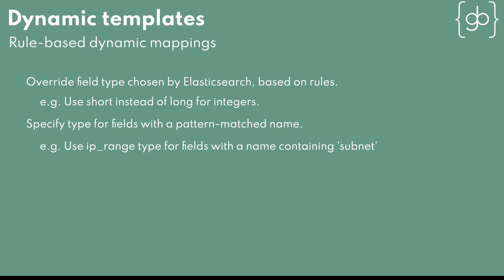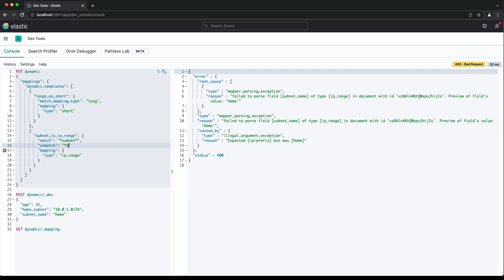Dynamic templates in Elasticsearch and OpenSearch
How to use dynamic templates in your Elasticsearch or OpenSearch mappings. This allows you to specify custom mappings for new dynamic fields based on field names or types.